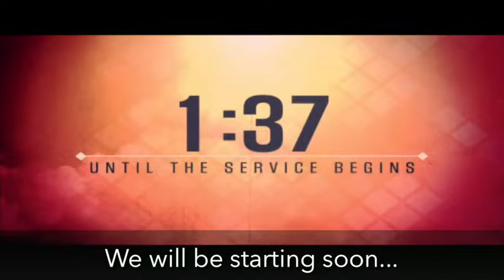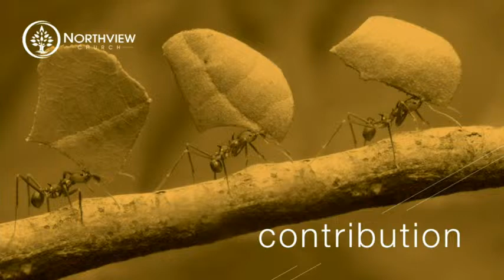Northview Sunday Worship - 04.14.24